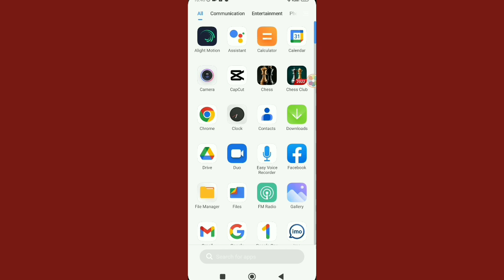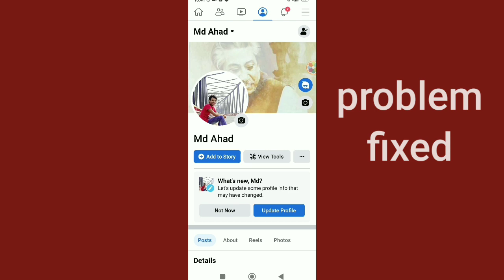Facebook Profile View Tools Option Not Showing or Not Working Problem Fixed.View Tools not showing